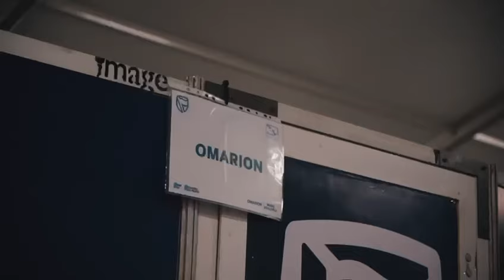Zambia! 🇿🇲 What an experience! 🙏🏾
Stanbic Music Festival in Lusaka was nothing but vibes! The energy, the love, the culture—truly one of the greatest moments of my journey. Gratitude for welcoming me with open arms. Until next time, Africa! 🌍❤️